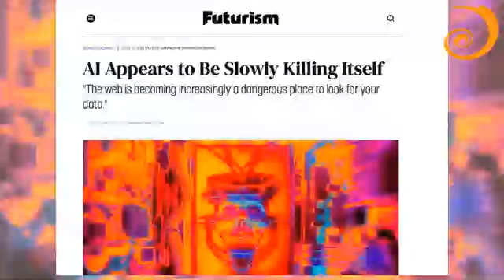Inteligência Artificial (I.A) parece estar se matando lentamente e a Morte definitiva da Internet